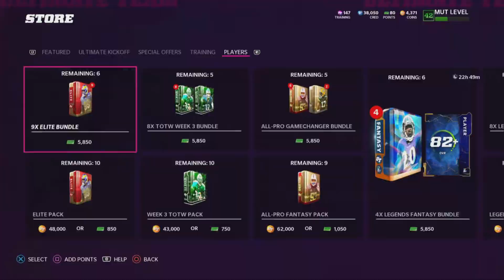I Beat a MCS Champion... (Young Kiv)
Hope you guys enjoyed me absolutely dog a madden pro and former mcs champion, Young Kiv.